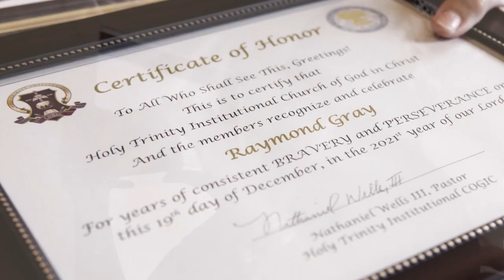Prison Ministries in the Black Church | American Black Journal Full Episode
Host Stephen Henderson continues "The Black Church in Detroit" series with a look at the church's support system for incarcerated men, women and their families. He hears more about the religious services being offered by the prison and jail ministries. Plus, American Black Journal producer AJ Walker visits a Detroit church that's helping exonerated prisoners re-enter society after spending decades behind bars.